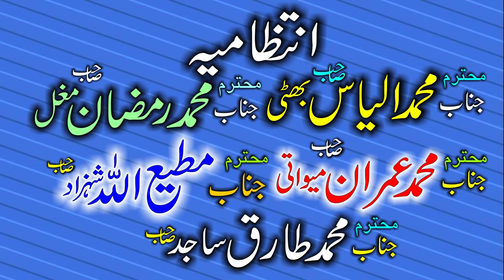Molana Hafiz Ateeq ur Rehman Pasrori Topic Aaqa Ky Any Sy Pehly Ky Halat.2019.Zafar Okara